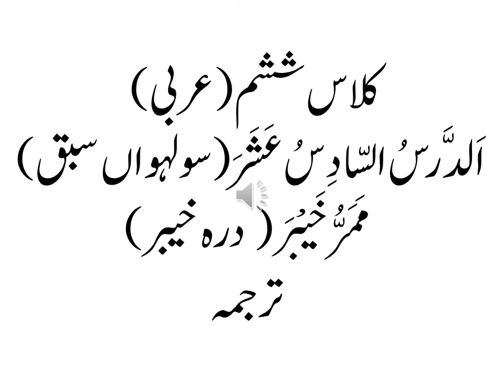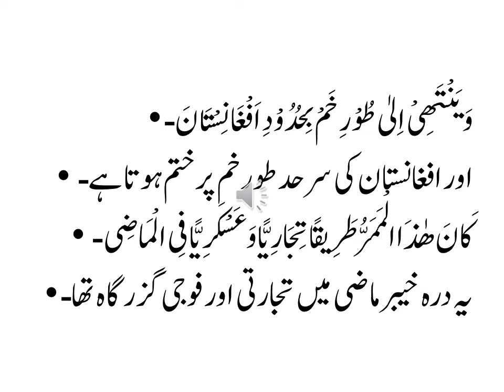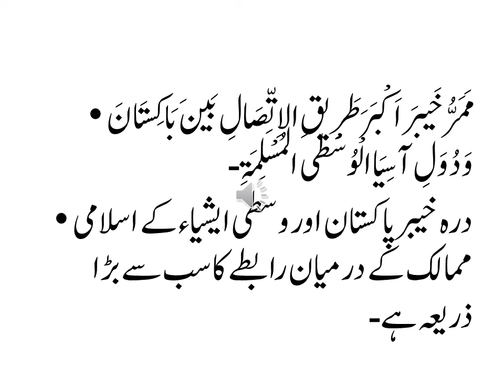کلاس ششم(عربی) الدرس السادس عشر(سولہواں سبق) ممر خیبر(درہ خیبر) ترجمہ Class 6th Arabic Ch#16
Importance of Khyber Pass .
history of Khyber Pass .
 درہ خیبر ـ
 درہ خیبر کی تا ریخ ـ